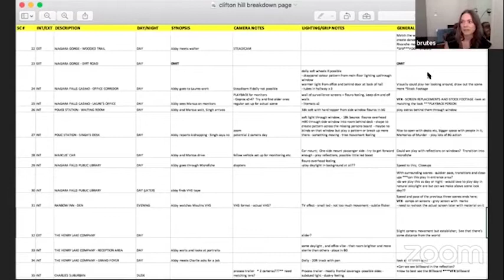CSC LIVE: Catherine Lutes csc & Guy Godfree csc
Catherine Lutes csc and Guy Godfree csc discuss the pre-production process for cinematographers.

CSC Live will be streaming on the Canadian Society of Cinematographers channels (Facebook, Instagram & Youtube) at 12.00PM EST every Thursday during lockdown.